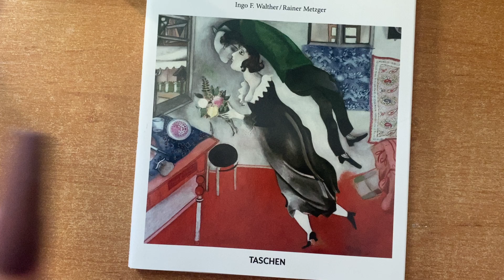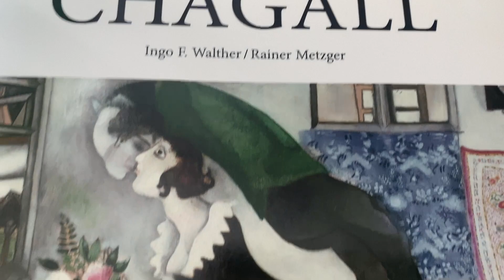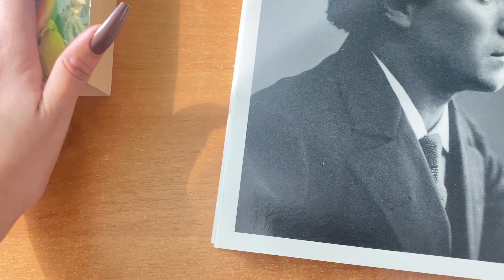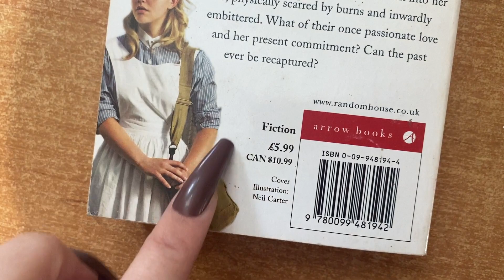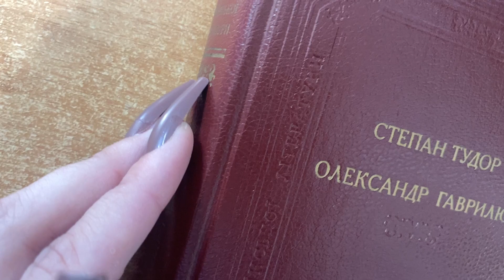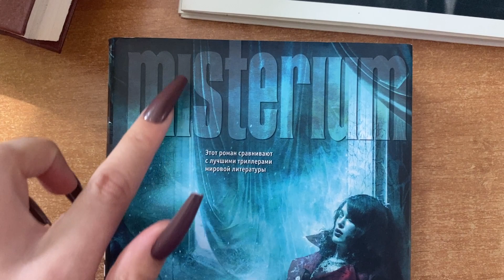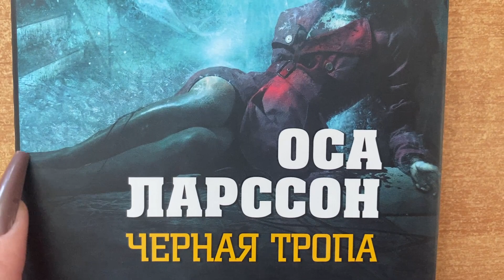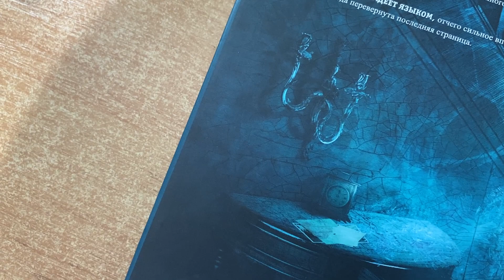ASMR book tracing, tapping scratching, quick book asmr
Small collection of the books I am currently reading📚